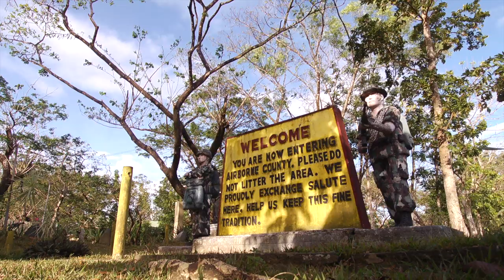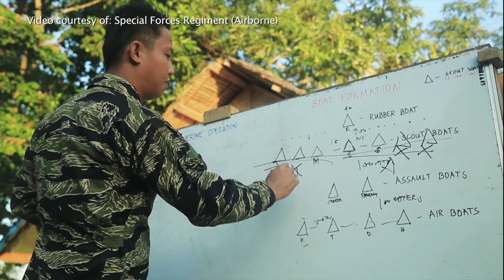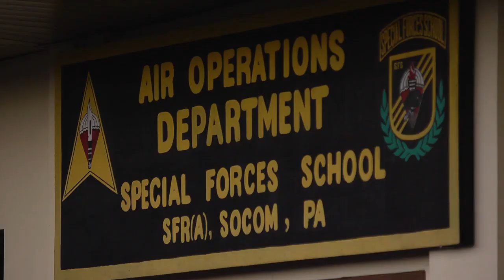The Special Forces Regiment Basic Airborne Course of the Armed Forces of the Philippines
The Special Operations Command or SOCOM at Fort Magsaysay, Neuva Ecija is home to the Scout Ranger Regiment, Light Reaction Regiment, and the Special Forces Regiment Airborne Unit among others. They are trained in unconventional warfare, special reconnaissance, humanitarian assistance and disaster relief. The basic airborne course of the Special Forces Regiment trains the soldier to jump out of the aircraft and land safely in places that is otherwise unreachable via conventional methods. This is a 45 day course that start from the ground all the way up to the actual aircraft.

Re-uploaded for better quality.